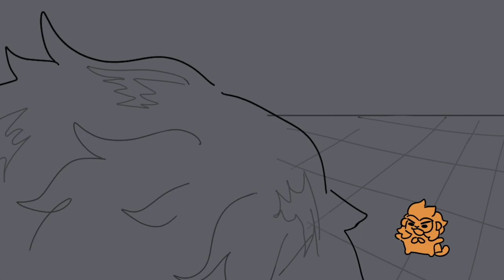monkey king yells at macaque (LMK)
macaque and monkey king’s meeting in season one of lego monkie kid

this is a little old, i made it last month?? ish? but i like it enough to post it here
anyways i think it’s funny how often macaque straight up explodes in the show